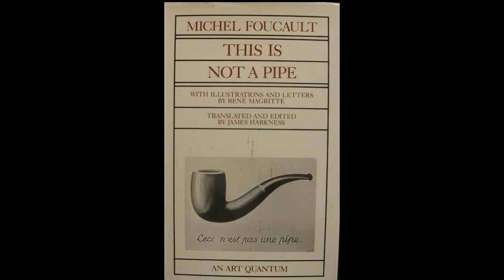What is Structuralism? | Literary Theory | Part 1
Ferdinand de Saussure, a distinguished Swiss linguist, made profound contributions to linguistics and was instrumental in the genesis of structuralism. His seminal works, predominantly published posthumously, laid the groundwork for structuralist thought. The following provides an elevated examination of Saussure’s pivotal contributions to structuralism, with references to his major works.

Course in General Linguistics (1916)
The "Course in General Linguistics" is an assemblage of Ferdinand de Saussure's lectures, curated by his students following his demise. Within this text, Saussure elucidates several fundamental concepts that have indelibly shaped the field of linguistics and significantly influenced structuralism. He delineates the distinction between "langue" and "parole." Langue signifies the underlying structure and system of language, whereas parole represents individual speech acts. Saussure posits that linguistic analysis should primarily focus on langue to apprehend the internal organization of language systems.

Key Contributions:
Langue and Parole: Saussure's dichotomy between "langue" (the systemic, structural aspect of language) and "parole" (individual instances of speech) underscores the emphasis on langue in structuralist analysis.

Arbitrary Nature of Signs: Saussure introduces the notion that the relationship between the signifier (the linguistic form) and the signified (the concept it represents) is arbitrary, rooted in social conventions rather than inherent meanings. This challenges the conventional perception of words having intrinsic meanings and underscores the significance of the internal structure of the sign system.

Synchrony and Diachrony: Saussure differentiates between synchrony (the study of language at a specific point in time) and diachrony (the study of language change over time). He advocates for a synchronic approach to better understand the internal structure of language systems.

Binary Oppositions and Value: Saussure also explores the role of binary oppositions as fundamental to linguistic structures and discusses the concept of value, asserting that the meaning of linguistic units derives from their relationships within the system.

Impact and Critiques
"Course in General Linguistics" has profoundly impacted linguistics and structuralism. However, it is subject to critiques and limitations:

Abstract Nature: Saussure's work is often criticized for its theoretical abstraction, sometimes lacking empirical grounding.
Arbitrariness of Signs: Critics argue that meaning is influenced by cultural, historical, and social factors, challenging Saussure's emphasis on the arbitrary nature of signs.
Separation of Langue and Parole: The rigid separation between langue and parole is debated, with some suggesting their interconnectedness.
Focus on Synchrony: By prioritizing synchronic analysis, Saussure is seen to downplay the importance of diachronic study, which is essential for a comprehensive understanding of linguistic phenomena.
Despite these critiques, Saussure's "Course in General Linguistics" remains a foundational text, shaping modern linguistics and structuralism. His ideas have permeated various disciplines, influencing anthropology, literary theory, and semiotics.

Signs in Structuralism
In structuralism, signs are the fundamental units of meaning within a sign system, comprising two inseparable components: the signifier and the signified. The signifier is the physical form (word, sound, image), while the signified is the concept or meaning it represents. Saussure's assertion that the relationship between signifier and signified is arbitrary and socially constructed is central to understanding the internal structure of sign systems.

Langue and Parole
Saussure's distinction between "langue" (the collective, abstract system of language) and "parole" (individual speech acts) is crucial in structuralist analysis. Langue encompasses the rules, conventions, and patterns governing language, whereas parole represents the diverse manifestations of language in real-world contexts. Structuralists prioritize the study of langue to uncover the internal organization and relationships within a language system.

Poststructuralism
Poststructuralism, emerging in the mid-20th century, critiques and extends structuralism, questioning its emphasis on stable structures and fixed meanings. Notable poststructuralists, such as Jacques Derrida, developed concepts like deconstruction to challenge binary oppositions and hierarchical structures in Western thought. Derrida's contributions, including "Of Grammatology" (1967) and "Writing and Difference" (1967), have profoundly influenced philosophy, literary theory, and cultural studies, emphasizing the fluidity and multiplicity of meaning.